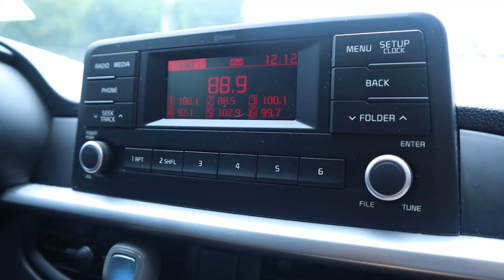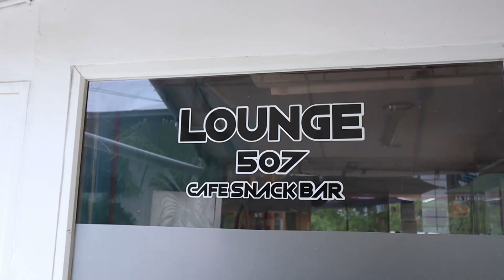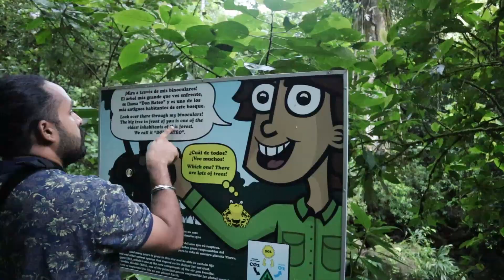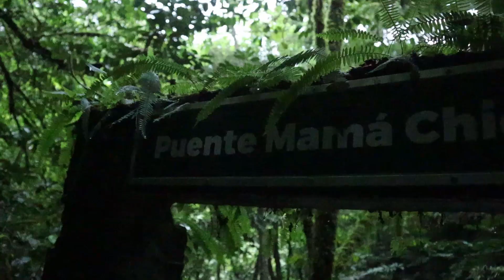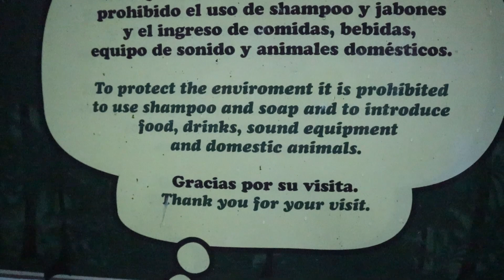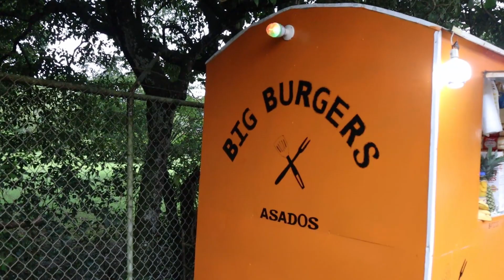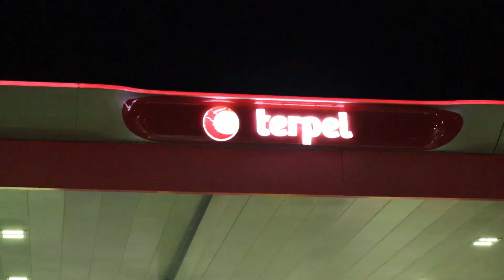This Hidden Heaven In Valle De Anton - La India Dormida & Macho Chorro | Ep 2 🇵🇦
Timecodes
0:00 - Intro & Renting car
02:15 - Coffee Break
04:30 - El Macho Chorro
08:36 - La India Dormida
09:42 - Street Food
15:03 - A Night At Chitre
16:02 - More Street Food